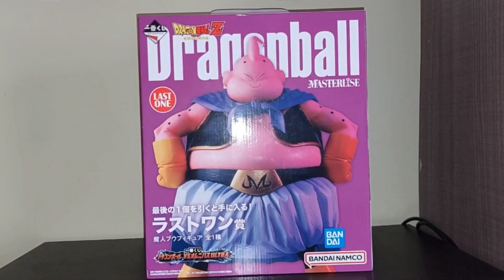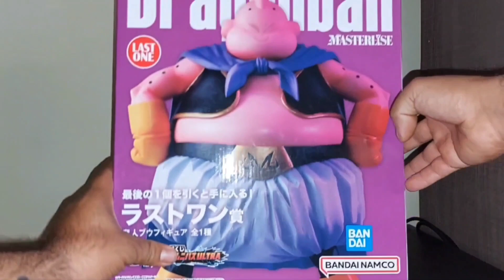Ichiban Kuji Dragon Ball Vs Omnibus Ultra Majin Buu | Last One Prize (Review En Español)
Hola muy buenas a todos gracias por ver el video cualquier pregunta dejenlo en los comentarios y con gusto les respondere espero que les guste el video y si a un no estas suscritos a mi canal suscribanse y porfavor compartir mis videos en sus redes sociales para que mas gente me  conosca hasta la proxima adictos al coleccionismo

Figura. majin buu
Anime. dragon ball z
Linea. ichiban kuji last one prize
Altura...12.inch

Hello, very good everyone, thank you for watching the video, any questions leave them in the comments and I will gladly answer them, I hope you like the video and if you are not subscribed to my channel, subscribe and please share my videos until next time collectors addicts

Figure. majin buu
Serie... dragon ball z
Line. ichiban kuji last one prize
Size...12.inch